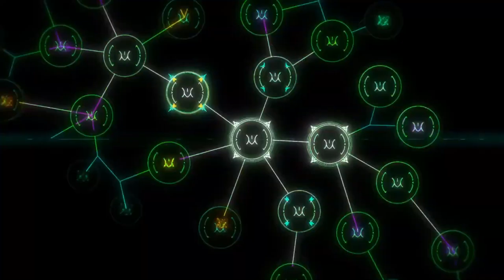No More Room in Hell - On Court !